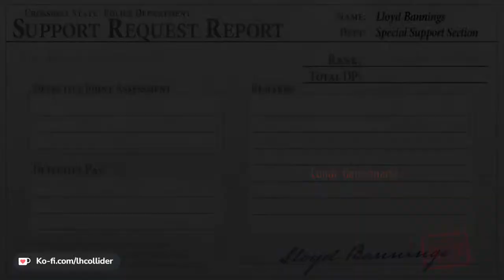Let's Play Trails from Zero! - Stream#53 - City Under Siege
Thank you so much to everyone for joining me for this one! Last time, on Trails from Zero,  With some shocking revelations about Hartmann and Joachim at the hospital, the SSS now races toward the grand finale! Save Crossbell, SSS!